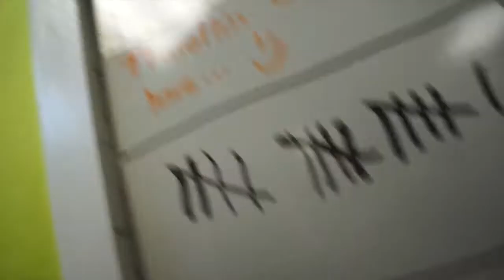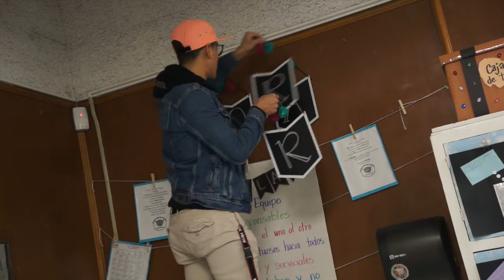VISIT MY MOM AT WORK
The title explains it all!! I love my mom to death, so when visiting her at work was an idea, then why not do it!!

IF YOU WANT TO BUY MY SHIRT